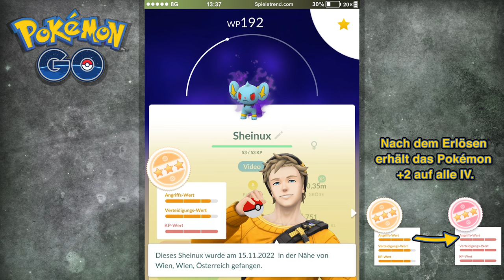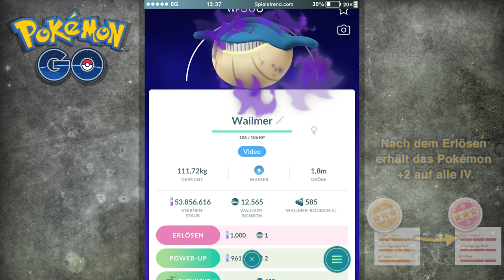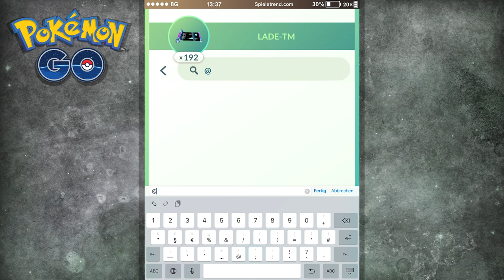Diese Rüpel sollte man jetzt jagen! 100% IV einfach durch Erlösung | Pokémon GO Deutsch 2030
In diesem Video wird die komplette Aufstellung von Team GO Rocket gezeigt sowie eine einfache Möglichkeit, um 100% IV zu erhalten.

► Diese Rüpel sollte man jetzt jagen! 100% IV einfach durch Erlösung | Pokémon GO Folge 2030